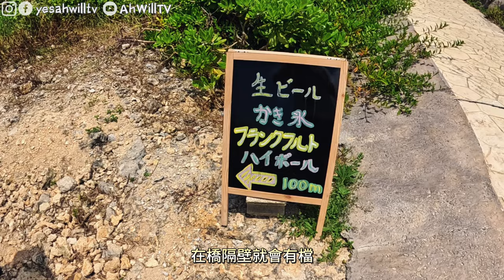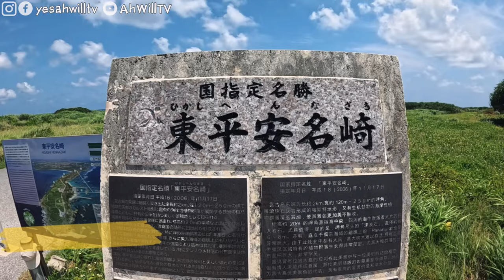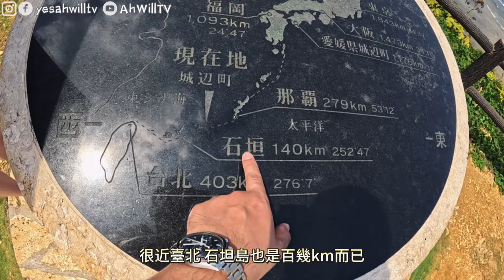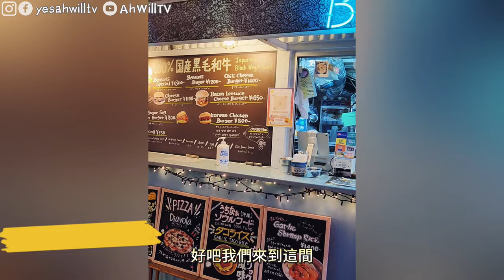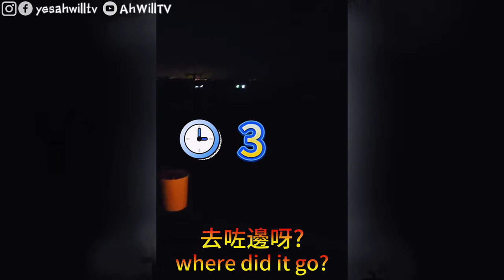【沖繩宮古島】尋找Anson Lo MV拍攝地😍宮古島燈塔😎沖繩美國村海景雪糕店睇日落🥳 超Raw木屋Airbnb開箱｜日本沖繩好去處｜粵語中字｜4K Eng CC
第三集行程好豐富呀～會帶大家去宮古島，有幾個地方重係教主Anson Lo新MV”Hey Hey OK!”拍攝地喔！去到東平安名崎最東邊睇燈塔，風景超靚呀😍再到Imgya Marine Garden輕行山食刨冰，解暑又好味😎再飛到到沖繩美國村大玩特玩，推介美國村海景雪糕店Blue Seal，一邊食靚雪糕一邊睇日落正呀！重有超Raw木屋Airbnb開箱。呢集好豐富架，快啲睇啦🥳
今次預計會出6-8集，大家記得追看喔😋
00:00 Opening
01:23 Imgya Marine Garden
02:10 刨冰(インギャーフードコート)
03:13 東平安名崎
04:47 Seawood Hotel Miyakojima
05:06 沖繩美國村
06:36 Blue Seal Ice Cream
07:40 Benson’s Burger
08:40  American Depot
09:37 Ocean View Copain
13:50 下集預告

📍Imgya Marine Garden
     Tomori-605-2 Gusukube, Miyakojima, Okinawa 906-0107, Japan
📍インギャーフードコート
     Tomori-605-4 Gusukube, Miyakojima, Okinawa 906-0107, Japan
📍東平安名崎
     Bora-1221-14 Gusukube, Miyakojima, Okinawa 906-0000, Japan
📍Seawood Hotel Miyakojima
     Kurima-484-7 Shimoji, Miyakojima, Okinawa 906-0306, Japan
📍美國村
     Mihama, Chatan, Nakagami District, Okinawa 904-0115, Japan
📍Blue Seal
     Japan, 〒904-0115 Okinawa, Chatan, Mihama, 9番地21 デポアイランドシーサイド ２階
📍Benson's
     Japan, 〒904-0115 Okinawa, Nakagami District, Chatan, Mihama, 9-2 アメリカンデポB館 １F
📍American Depot
     9-2 Mihama, Chatan, Nakagami District, Okinawa 904-0115, Japan
📍Ocean View Copain
     2439-2 Sakimotobu, Motobu, Kunigami District, Okinawa 905-0225, Japan